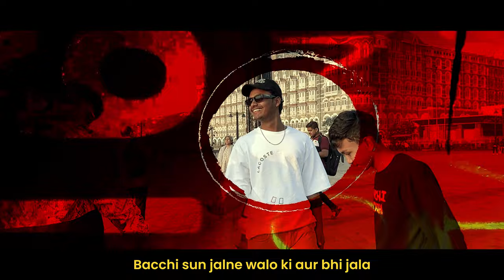PYSCHO - SYZEX | OFFICIAL MUSIC VIDEO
SYZEX PRESENT'S

 ShShare it more guys.. ❤️🙏

Audio Credits:
Track: PSYCHO
Artist & Lyrics : Stephen Robert
Produced By: Stephen Robert
Record & Mix-Master By:  BEZARD MEDIA STUDIO

VIDEO credits:
Shot by : pranay.08
edited by: hardik padhiyar

Lyrics
Hook
Bacchi  Sun Jalne Wale Ki
Aur Bhi Jala
Sab Shaane hai baby
tu Dena Nahin Kisi Ko Salha
Kabhi sochne ka Nahin
Kisi Ki bhi Bhala
Kyuki Sochne wale ka hi
Kat ta har bar Gala

Sabse Jyada.*
Had Se Jyada. *
sachse Jyada. *
chalta Yahan pe Jhooth. (Shane)
Log Jitna jaldi.*
 Dil Mein dete Jagah. *
 usse Bhi jaldi. *
dete bhi yeh bhaga. *

Maloom na Lala. *
Kauwa khud ko kahta nai Kala. *
mehnat ka Kha te.*
na haram ka nivala.*
naa friends ni muttukunte.*
 na Kallu Agni Jwala.*
Raste Mein Khate Fir Bhi
life hai Jinga Lala. *

HOOK 2

apan Tere Piche. *
Ho Gayela hai psycho. *
Chand lagta nahin Khas
Jab se Dekha Tere ko. *
Yem kavali baby *
clear ga chevilo cheppu . *
Tere body ka shape
 Jaise scheduler ka Chaku. *

yaar mere hajir. *
apan Jahan Bhi bolate. *
Ladeleti pahle. *
dekhti kissi Lagate. *(loveday)
Khoon Ka Rishta Nahin hai. *
 Fir Bhi bhai bolate. *
Mujhe pasand hai tu. *
isliye to bhabhi bolate. *

HOOK 3